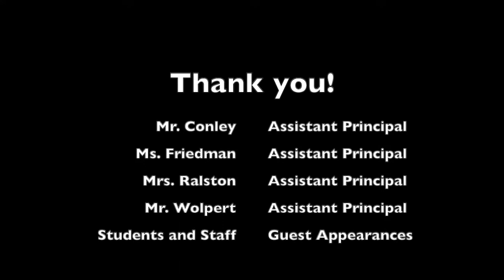SSHS Code of Conduct & Attendance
This video shares highlights of our Code of Conduct and Attendance policy and procedures.